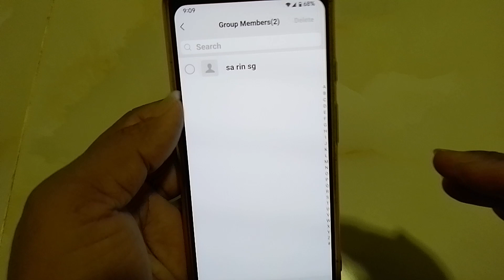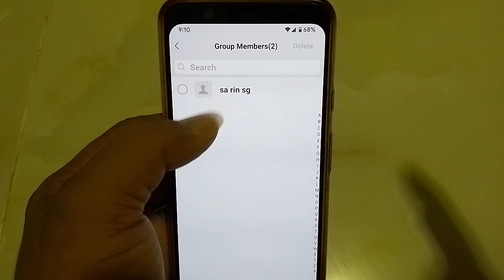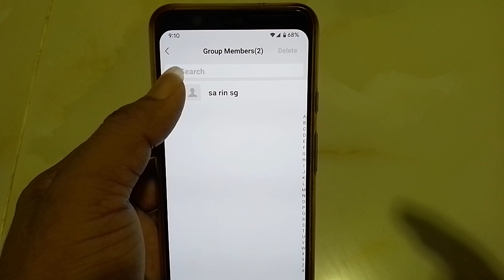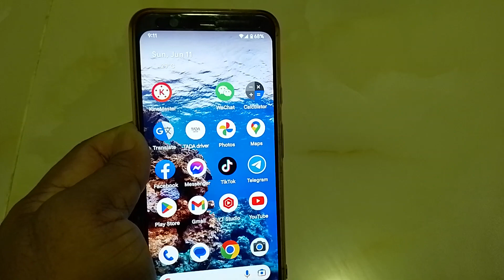How to remove a group in WeChat , របៀបដកចេញ group ក្នុង WeChat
សូមជួយលើកទឹកចិត្តផងមិត្តៗ ABA
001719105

Hi friend
របៀប​បង្កើត​ gmail នៅលើ​ ទូរស័ព្ទ​ដៃ​ smart phone

Thank you very much comments
Thank you very much share
Thank you for all your support.
ខ្ញុំ​បាទ​ក៏​សូម​អរគុណ​សម្រាប់​ការ​ គាំទ្រ​ពី​សំណាក់​មហាជន​ទូទៅ​ ទាំង​នៅ​ក្នុង​ប្រទេស​និង​ នៅ​តាម​ ប្រទេស​នានា